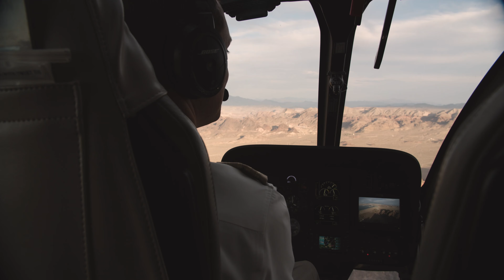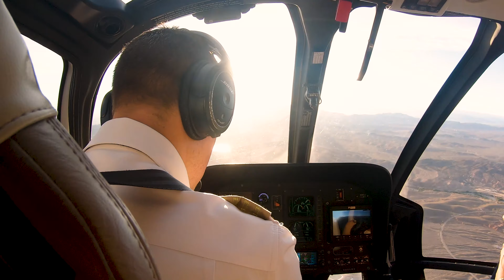Victor Oladipo - THE VO SHOW Episode 12 Las Vegas Helicopter Tour Ride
Victor Oladipo is in Las Vegas Cheering on Lil Jay in the NBA Summer League.  During His trip Victor and Big Jay take a helicopter ride to the Hoover dam and The Vegas Stirp.  This is Jay's first time in a Helicopter...

Victor Oladipo ig @vicoladipo
Series Directed by TJ Webb ig @strumthing
Series Edited by Justin Connors @Jconnfilm